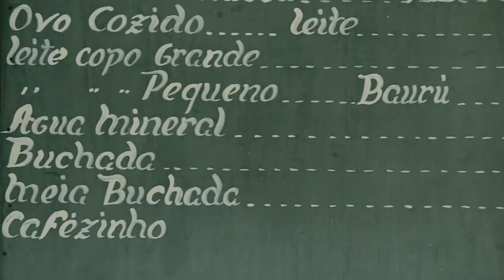Gente da Vida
Curta Metragem - Short Film (2014)
Gênero: Arte/Experimental

Sinopse: Um curta-metragem sobre a saudade. Quando latente, a saudade atormenta até o mais astuto dos malandros, que flana sem rumo certo, vagando entre as lembranças de seu amor.

Direção: José Boita
Produção Executiva: Tatiana Zawadski
Produção: Inajá Neckel, Fabiane Biazus, Tatiana Zawadski, Valdemir de Oliveira
Direção de fotografia: José Boita
Roteiro: Herman Silvani, Jakson Kreuz, José Boita, Liza Bueno.
Montagem: José Boita
Trilha Sonora Original: Jakson Kreuz, Liza Bueno.
Elenco: Bruna Deitos, Diógenes Gluzezak, Gabriela Soares Brum, Herman Silvani, Joana Pastre, Priscila Schinaider
Som: Jefferson Luiz Piaz / Estúdio Oficina da Música
Assistente de Estúdio: Odoni Perin
Maquiagem: Maurício Sinski
Poemas: "Avareza", de Marcos Deparis e "Continuação", de Herman Silvani.

Uma produção do Grupo Vertigem de Ações Poéticas - Chapecó/SC